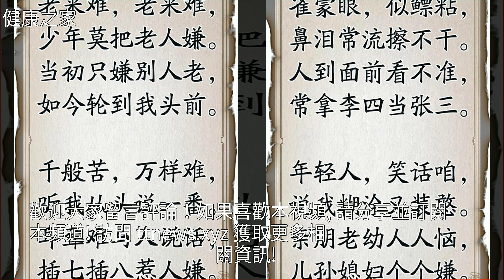兒孫不給送茶水，反說老人嘴好饞，說出了多少中老年人的心聲！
兒孫不給送茶水，反說老人嘴好饞 說出了多少中老年人的心聲！茶,健康兒孫不給送茶水，反說老人嘴好饞 說出了多少中老年人的心聲！茶 健康